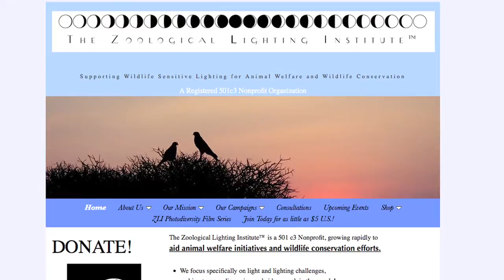BrilliantDarknessKickstarterVideo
Brilliant Darkness: Hotaru in the Night
A Photo-Diversity Series Documentary
Celebrating and Saving Fireflies and Nocturnal Habitats
Presented and Produced by The Zoological Lighting Institute
Directed by Emily V. Driscoll

Description of the Film, promoted in the Kickstarter Video above!

Fireflies calling, the night smiles.

Night. Not simply the gathering of twinkling lights in constellations above, but the gentle, softly illuminated habitats of our lives, an intimate peace beyond the fears of day. Peoples the world over celebrate firefly nights, with a quiet beauty to quench the solar thirst and stress of the burning day. Rather like a true love or calling ghosts of the past, Hotaru reward the attentive with respite, respect given for respect shown. Brilliant Darkness: Hotaru in the Night celebrates fireflies and the nocturnal environments they depend upon. The film features artistic and scientific explorations of fireflies, calling attention to, and begging action upon, the loss of night due to artificial night lighting.

Brilliant Darkness: Hotaru in the Night begins and ends in Takachiho at the Amanoiwato-jinja Shinto shrine, set within Ama-no-Iwato cave, storied birthplace of Japan and well spring of the little hotaru; genjii firefly borne in waterfed moss and nurtured to adulthood by the river's bounty. This documentary embraces the story of Rei Ohara, a former conflict photographer who discovered solace and beauty in the little rivers and gentle nights of Kyushu. For 16 years he has traveled in solitude and in darkness to capture the magical insects that inspired his art, experiencing the brilliant gifts of the genjii firefly as never before in photography. Brilliant Darkness: Hotaru in the Night enshrines Rei Ohara's experience through the stunning cinematography of Sakuma Fumio, offering a nocturnal experience to viewers that has become far too rare in modern society.

Brilliant Darkness: Hotaru in the Night invests hope that this can change, and offers examples of current efforts to do so. The film highlights Fukui citizens, heroically attempting to restore the salve of night, masking ill-conceived streetlights installed along a pristine river with finely crafted housings. Recalling the fireflies banished thereby, such creativity is needed to combat over-hasty developments lacking thought for consequence. The gentle illumination of natural night remains, but requires the dedication of artists, public advocates and scientists to restore.

Assuming leadership to combat luminous degradation, Dr. Nobuaki Ochi of Toyo University, the International Dark Sky Association and The Zoological Lighting Institute, teaches the importance of the night for science, culture and the environment in Japan and the world. Firefly researchers highlight the importance of Dr. Ochi's work t protect the firefly. To better understand and care for the cherished firefly, Dr. Nobuyoshi Ohba built the Ohba Firefly Institute and Biotope in Yokosuka City. Dr. Among a rich 40-year commitment to research, Dr. Ohba explores technical lighting solutions to minimize the effect of development on firefly populations. In America at the University of Florida's pre-eminent Entomology Department, Dr. James Lloyd and Dr. Marc Branham investigate the loss of diversity in firefly populations, hypothesizing the disruption of luminous communication necessary for breeding. Bringing meticulous care in research to a familiar setting, they examine the potential effects of porch lights on fireflies.  Using light sensors constructed of ping-pong balls, their research demonstrates that even minimal artificial lighting can have a drastic impact on the subtle interplay of life at night. Dr. Zach Lehmann of the Audubon Nature Institute's Insectarium in New Orleans likewise relates the importance of all insect life, including fireflies, the the environment we all depend upon.

Fireflies create peaceable nights, leaving anxieties behind for a time free of the stress and pressures of contemporary life. Whether in art, science or thoughtful moments of the everyday, people the world over express their appreciation of the firefly. Brilliant Darkness: Hotaru in the Night is a film produced to celebrate the celebrations and encourage conservation of the nocturnal habitats life depends upon. Share with us the vision and experiences of Rei Ohara, the passion of local communities and the care of scientists as we explore the nocturnal world of fireflies together.